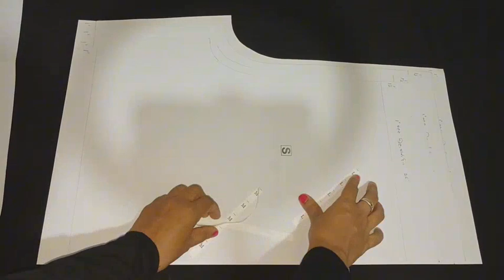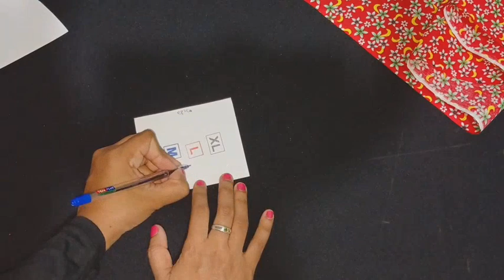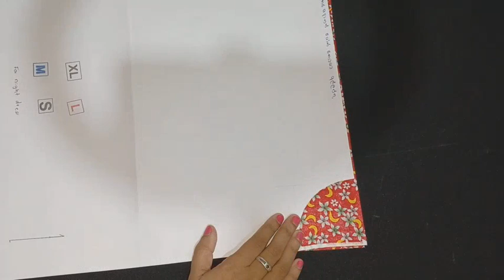Swayan rakiya at home / කාන්තාවකට හොදම Business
Swayan rakiya at home /  Swayan rakiya Sri Lanka @dharshicrafts

syan rakiya sri lanka, syan rakiya at home, syan rakiya at home 2023, swayan rakiya, ස්වයං රැකියා, swayan rakiya at home, How to Start Swayan rekiya at home